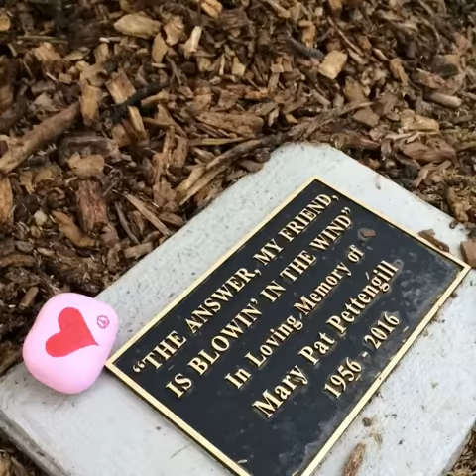Mary's memorial Tree plaque.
Pics taken at sunrise, 8/6/17 at Upper Lake Park, Port Washington, WI.